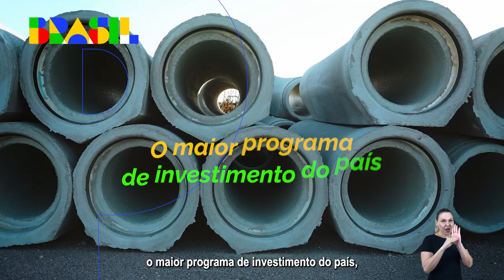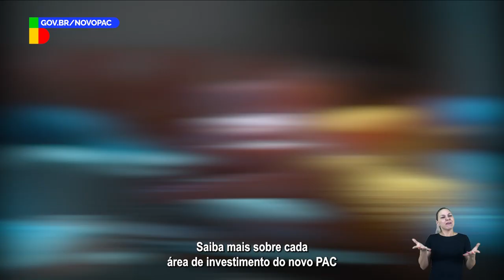Novo Pac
Conheça o Novo PAC, o maior programa de investimentos do país. O Novo PAC é uma união de esforços para colocar o Brasil mais uma vez no caminho do crescimento econômico e sustentável, diminuindo as desigualdades, gerando empregos e melhorando a qualidade de vida hoje e para as futuras gerações.